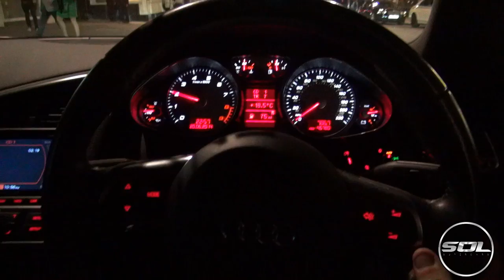POV: EPIC Supercar Cruise | DMC Aventador, SLS, Lambo & R8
Insane action in London with a new DMC Aventador Roadster, Tuned SLS, LP550-2 Lambo and my Audi R8!
Thumbnail Photo: @Has_Automotive